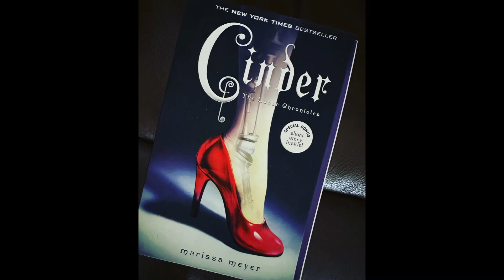Cinder Chapter 12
Kai and Torin leave Sybil, and Torin suggests that Kai should formulate a plan about Levana. Kai insists that he will not marry the Queen—she would turn Earthens into slaves. Torin says that he should simply hold out for a peace agreement—if she wanted to start a war, she would have already done it